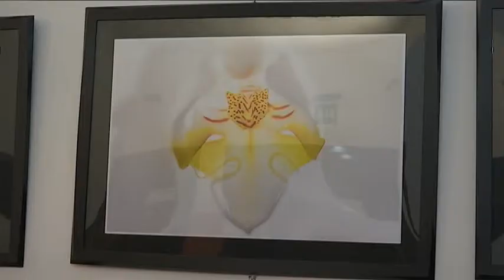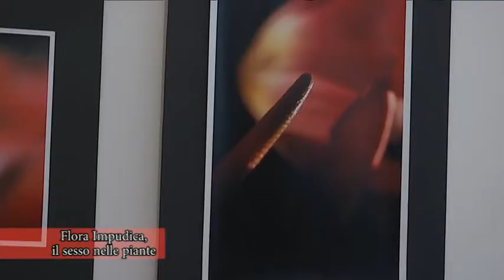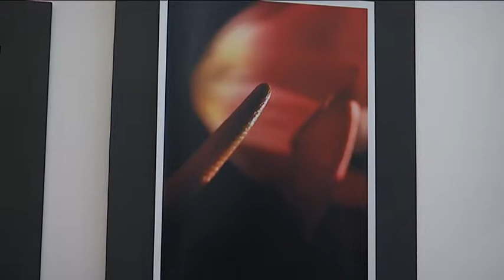Flora inpudica - Mostra fotografica Piero Berti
Servizio di Claudia Guasti